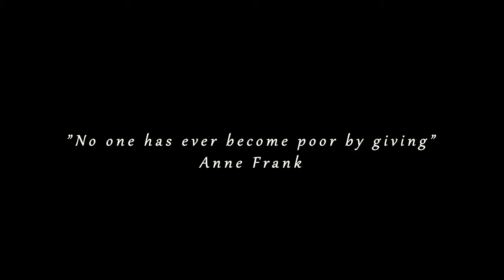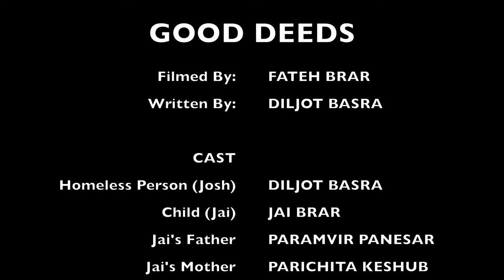GOOD DEEDS || Short Film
"No one has ever become poor by giving" - Anne Frank

A simple donation, a helping hand or a giving gesture can contribute to someone's life in a way you may not realize. Your 'little' can be 'enough' for even someone's mere survival.

Our short movie is meant for purposes of spreading a social message of generosity and kindness amongst as many people as we can reach out to.